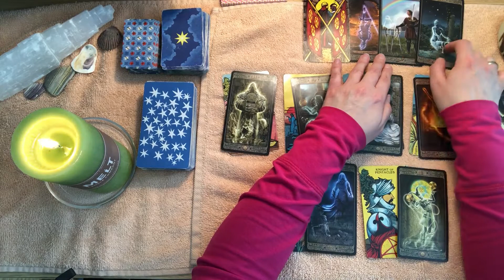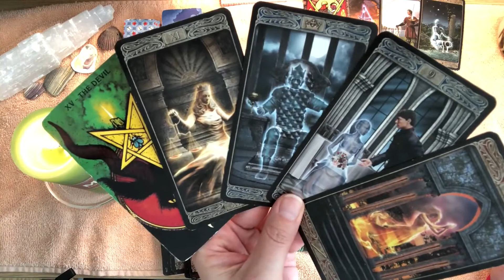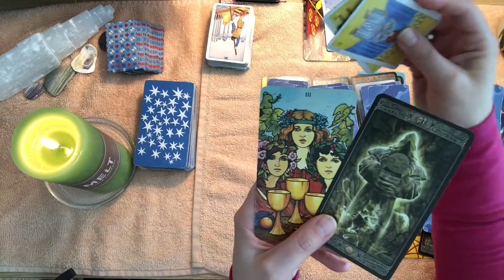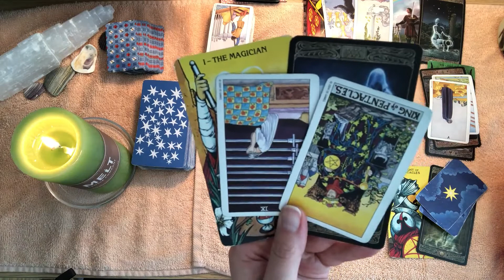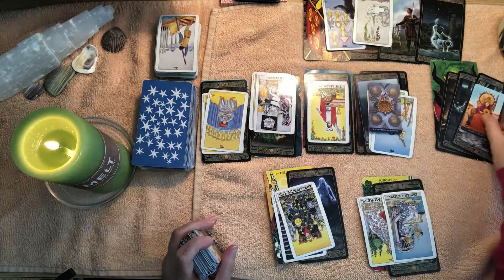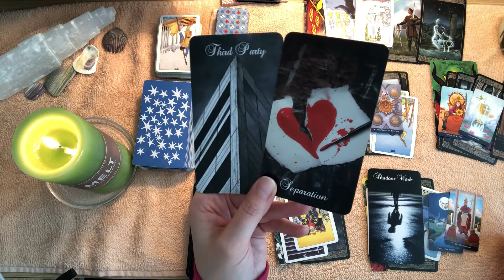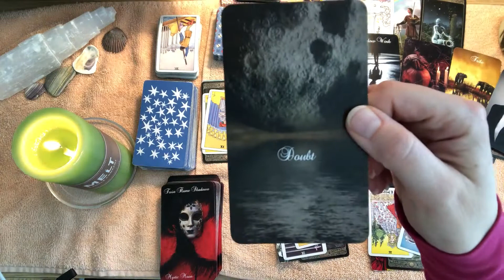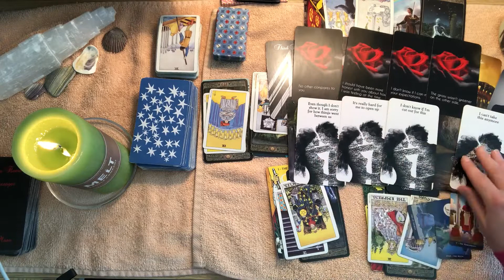SAG XTMarch21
📚 Leanne’ Book - THE LAST BREATH

🚨👉🏽 NO REFUNDS for digital products. You check the box agreeing to terms upon checkout. Once file is viewed, there is no way for me to get it back. Please don’t buy an extended video if you are not sure of your purchase.